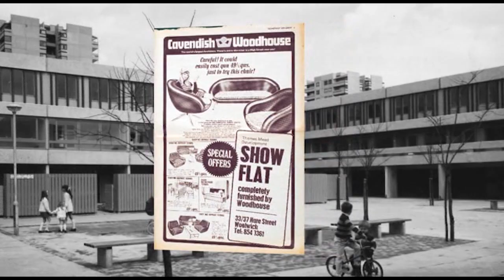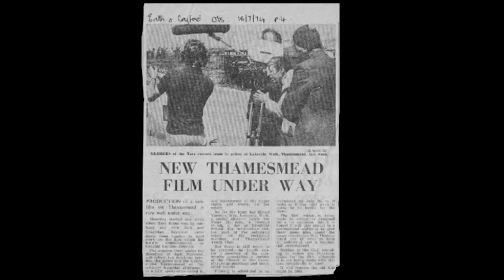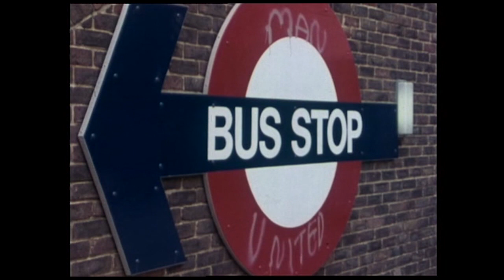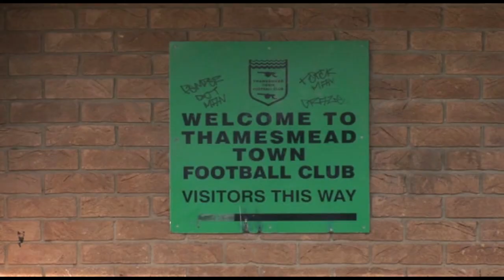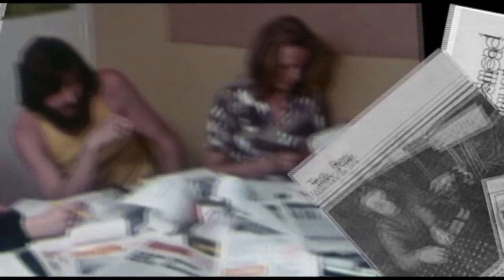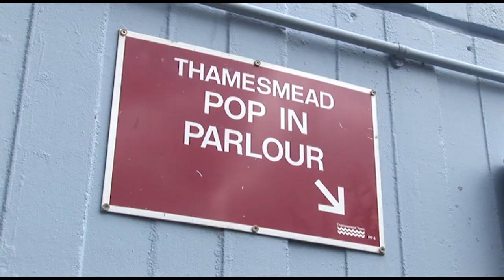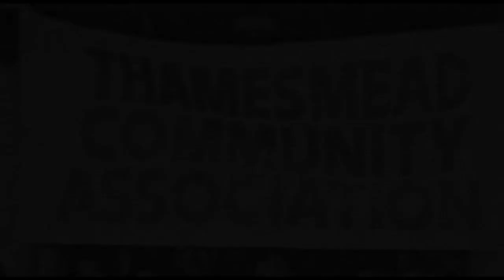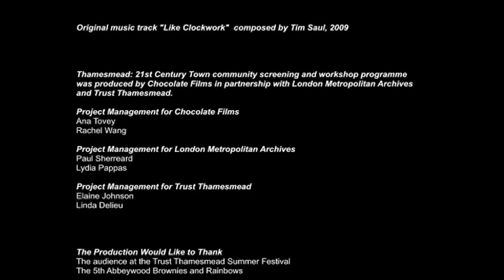2009 Living at THAMESMEAD past vs today, discussions, teenagers, elderly views, future culture...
What is your view? please leave in the comments below.

Film provided by James Adie
A Chocolate films production
Written and directed by Mark Currie
Produced by
Rachel Wang
Ana Tovey
More details at end of the video

Thamesmead is one of the most controversial housing developments in Europe (2009).
Town of the 21st Century?
Various screenings of Tara film "1974 Living at Thamesmead in 2009" The 1974 film is shown to different groups within Thamesmead and discussions on their views of how Thamesmead was.
Was Thamesmead a mistake?
How do people see Thamesmead now?
Opinions vary widely.
Reaction to early days?
GLC collection LMA.
What happened to Thamesmead?
Residents fighting for what they needed TCA.
Shame campaign with damp.
Insight newspapers.
Football.
Radio stations.
Thamesmead Town show.
GLC and politics.
Private investment.
Better "then" or "now"?
A clockwork orange? the tragedy of Thamesmead?
TYAP Thamesmead Youth Awareness project.
Teenagers
Change? Big time? People?
Put your name down for a flat then, how's it done today?
Tensions between communities.
Age concern pop in parlour.
Community spirit.
Before and After.
Festival attacks
Diverse community?
Different cultural backgrounds not mixing.
Indigenous peoples.
Death of Thamesmead
Is the spirit gone?
Trust Thamesmead.
Community development and services.
Brutalist architecture
Murder at Thamesmead